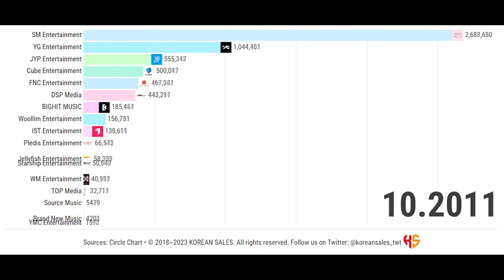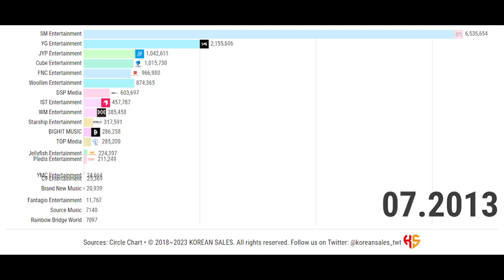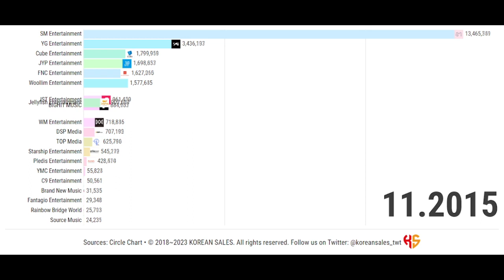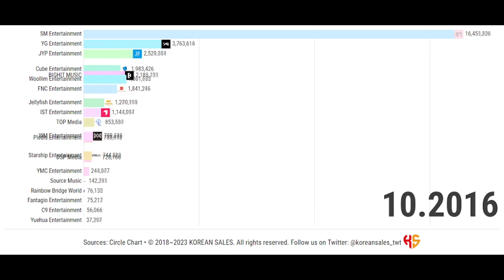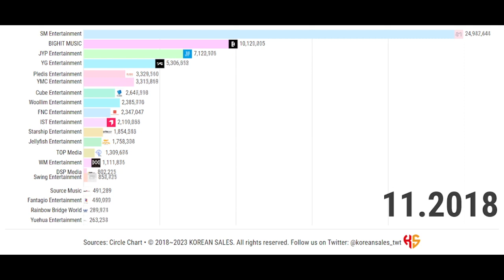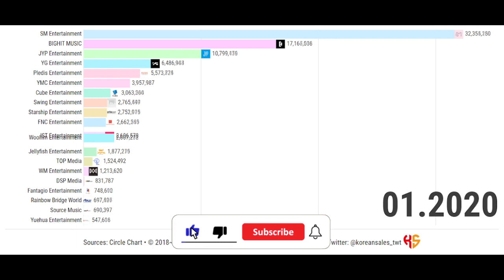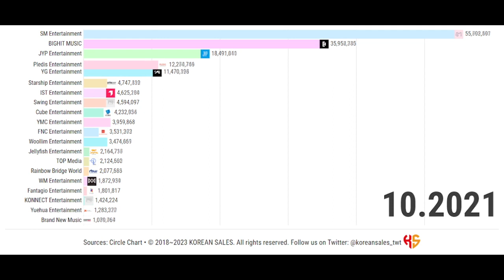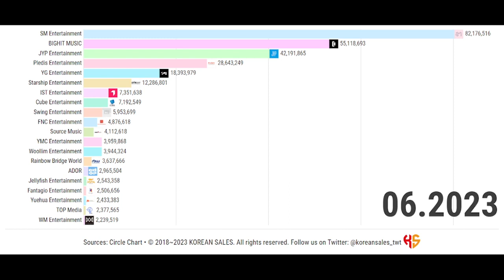BEST-SELLING COMPANIES ON CIRCLE CHART (2018~06.2023) | KOREAN SALES